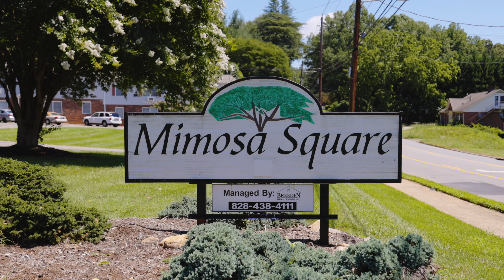Mimosa Square Apartments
Apartments for rent in Morganton, North Carolina.